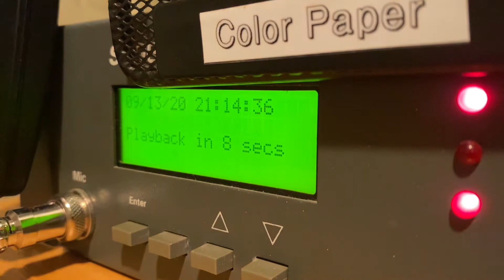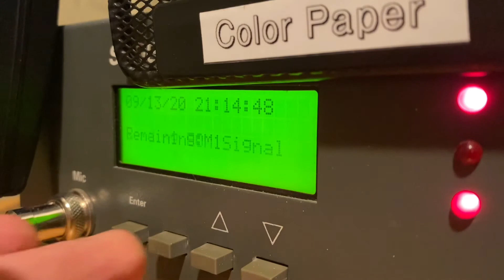EAS 1075: KDKA EAS TEST (+ Relay)